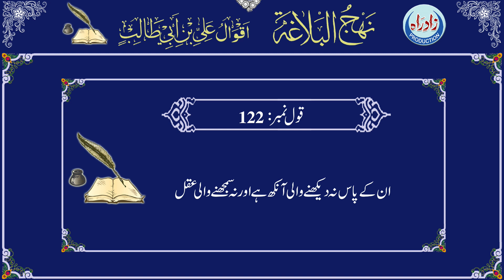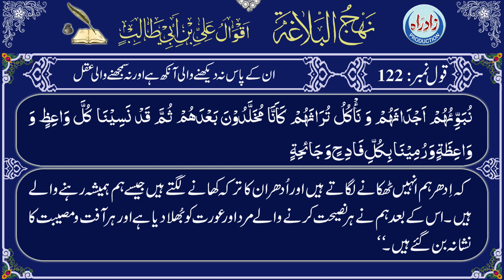Nahjul Balagha | Qaul 122 with Urdu translation by Allama Zeeshan Haider Jawadi